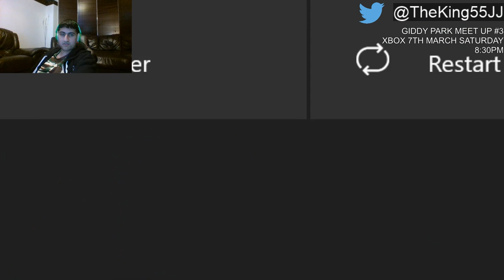(Xbox) PVZBFN | Wizard Gameplay + Turf Grind (New Prize map and character) Live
GT: TheKing55JJ

or on PlayStation
PSN: Sidney786

or on Nintendo Switch
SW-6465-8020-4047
Currently highly active on discord right now so if you wanna see me then im on there
Not much of a pvz kinda youtuber but just wanna spread the positivity around that community and to my channel 👌
however huge fan and will respect that 👍
❤️Thanks a lot for the 400+ subs ❤️